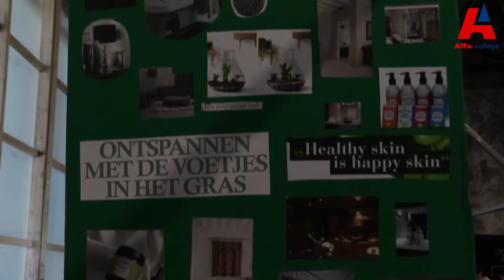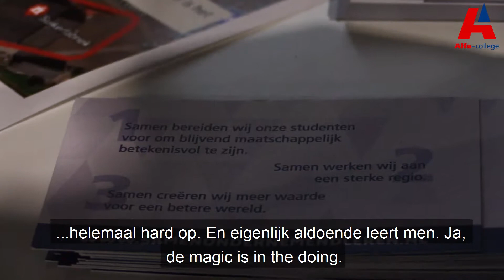Alfa-college geeft goede voorbeeld tijdens Klimaattop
Op het Suikerunie terrein in Groningen vond donderdag de Klimaattop Noord-Nederland plaats. Studenten van diverse opleidingen van diverse locaties waren aanwezig om te laten zien dat het Alfa-college inzet op een betere wereld.